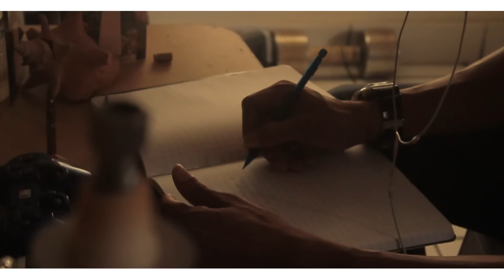Jon Z - Sigue Caminando (Video Oficial) (Spanish Version)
Jon Z - Sigue Caminando (Official Video) (Spanish Version) Swimming Pools